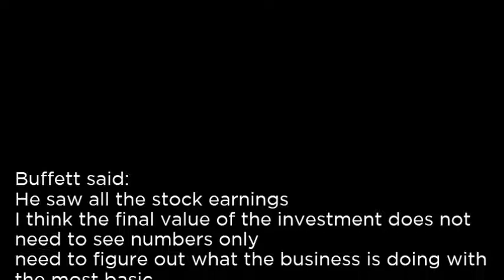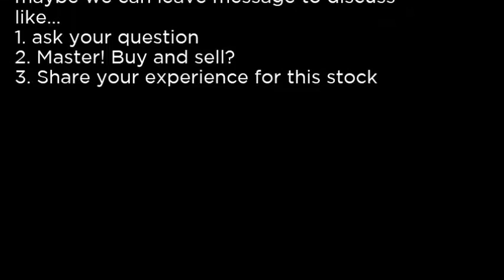FMSA - Fairmount Santrol Holdings Inc. FMSA buy or sell Buffett read basic